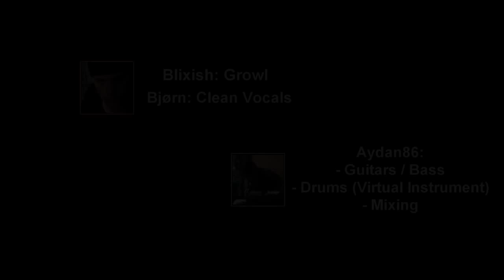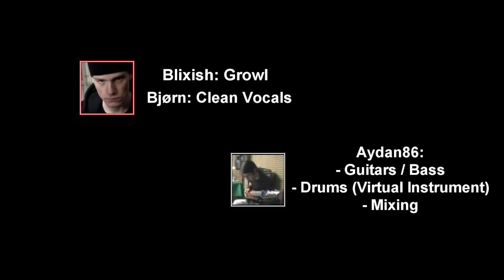Opeth - Serenity Painted Death - [collaboration cover]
Serenity Painted Death
Album: Still Life

[Collaboration cover]